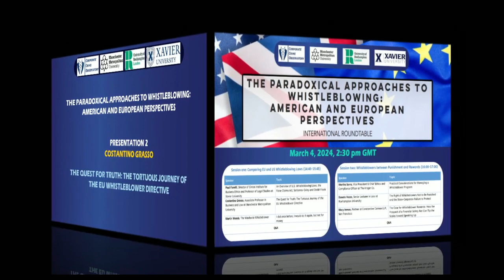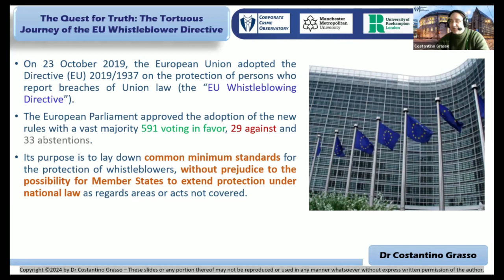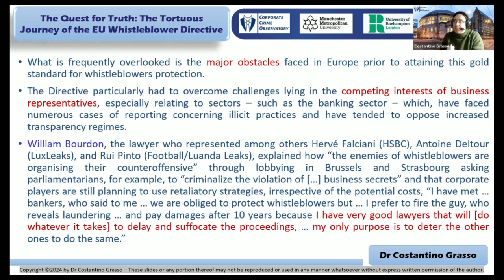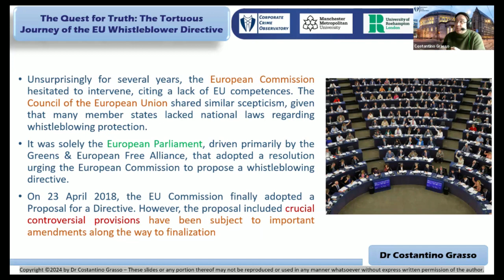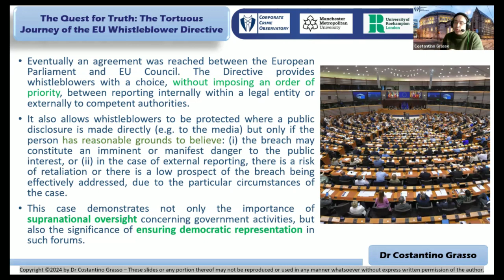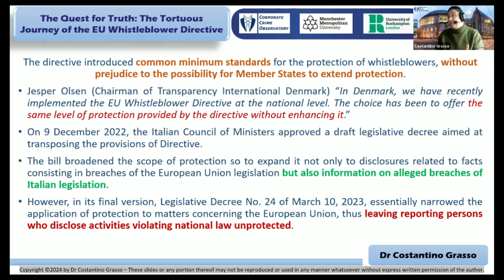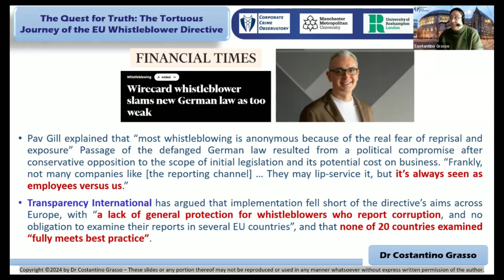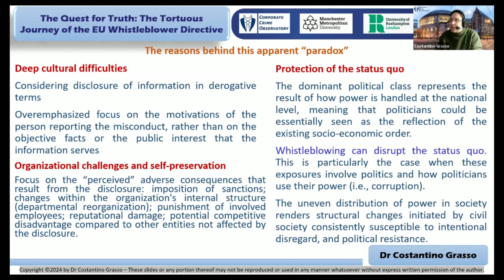CCO - The Paradoxical Approaches to Whistleblowing (2024) - Costantino Grasso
This international roundtable, which was entitled "The Paradoxical Approaches to Whistleblowing: American and European Perspectives," aimed to explore, from a pan-Atlantic perspective, the moral and legal paradoxes inherent in a society where whistleblowers play a crucial role in uncovering unlawful and unethical actions within both private and public organizations while simultaneously encountering challenges, such as retaliation, which can even be an expression of the state's punitive power.

The event was co-organized by Prof. Paul Fiorelli (Xavier University), Dr. Costantino Grasso (Manchester Law School), and Dr. Donato Vozza (Roehampton Law School).

In particular, this video represents the recording of the following presentation:

Speaker:
- Costantino Grasso, Associate Professor in Business and Law at Manchester Metropolitan University, International Expert in Anti-Corruption for the Council of Europe, Editor-In-Chief of the Corporate Crime Observatory.

Title:
"The Quest for Truth: The Tortuous Journey of the EU Whistleblower Directive."